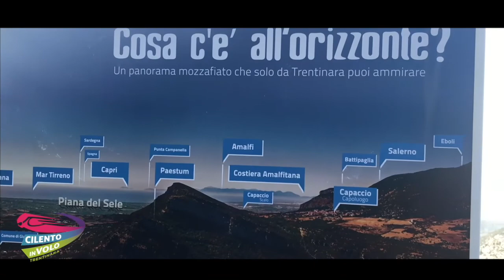32 Fiorenzo 16 06 2019 Zipline Cilento in volo Trentinara SA